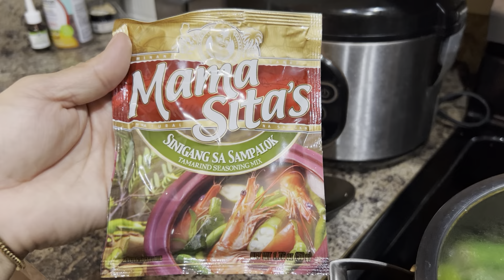October 28, 2023